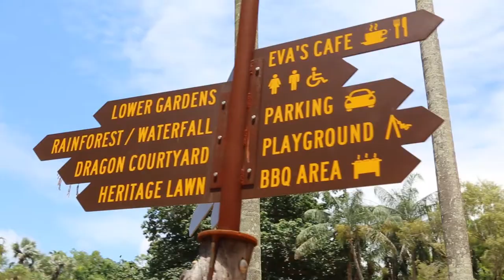"Seek Different" campaign launch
Go behind the scenes of the media launch of the latest Tourism NT campaign:

| “Seek different” |

Tony Quarmby GAICD, CPM, Executive General Manager of Marketing explains how Charlie King became involved with the project and why this is the perfect time to “Seek Different”.